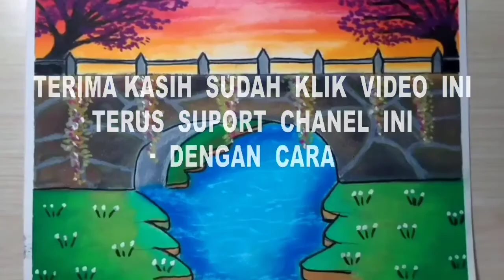cara mewarnai pemandangan yang indah menggunakan oilpastel || gradasi warna pemandangan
gambar yang awalnya simple menjadi keren dan bagus,
gambar pemandangan yang indah,